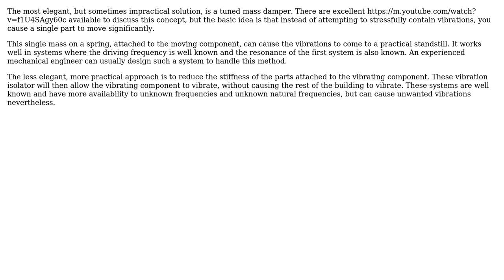Isolating vibrations originating from my machine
With thanks & praise to God, and with thanks to the many people who have made this project possible! | Content (except music & images) licensed under CC BY-SA | Music | Images & others | With thanks to user user883521 user Mark user Joep and the Stack Exchange Network Trademarks are property of their respective owners. You are responsible for your own actions.